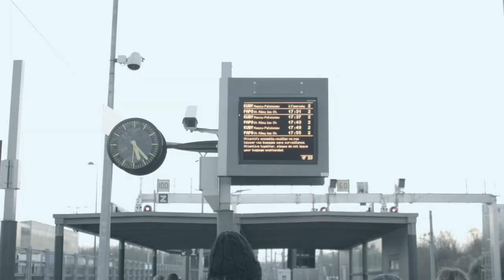[ Official MV ] おおはた雄一/パリの夢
おおはた雄一 『パリの夢』
Official Music Video
2021.9.1 Release, 10th Album『Rhythm Motif』
7inch Vinyl 『パリの夢／冬の朝のホーボー』同時発売

Songs by Yuichi Ohata
Directed by Ryo Takahashi